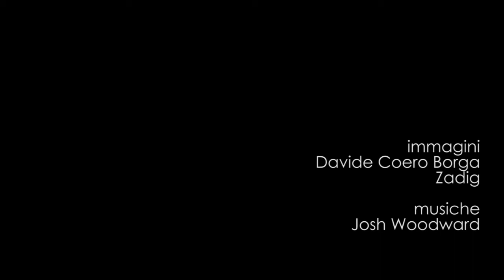Mercuriale 2013 - Carlo Mamo: equità come tema di politiche sanitarie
Mercoledì 10 aprile 2013 - IV Sessione
Area strategica 3 Carta di Toronto: riorientare i servizi e i finanziamenti per dare priorità all'attività fisica

Le due giornate del Mercuriale 2013, fitte di interventi, sono divise in cinque grandi momenti. La quarta sessione è tutta incentrata sull'ambiente di vita come elemento chiave per incidere sui comportamenti delle persone e ridurre le diseguaglianze; nelle relazioni: il sistema di mobilità, gli spazi aperti al pubblico e l'equità; infine una relazione generale ricapitola le principali evidenze scientifiche relative al rapporto dell'uomo con la natura.